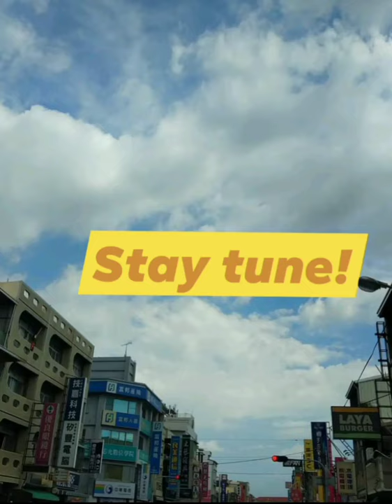A COMMON SICKNESS IN TAIGI hokkien) language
This is important words need to learn while caring older people in Taiwan,Let's learn daily on sickness in Taigi